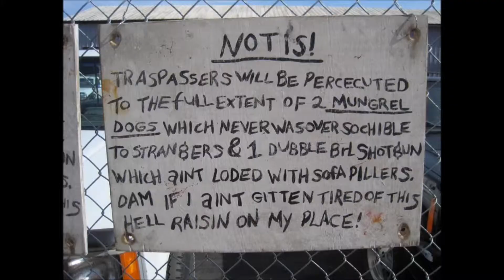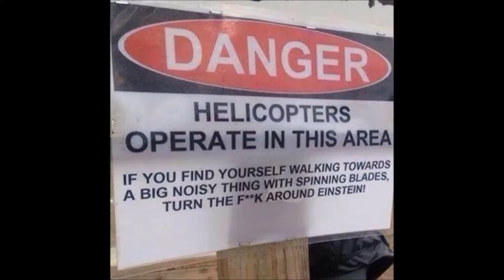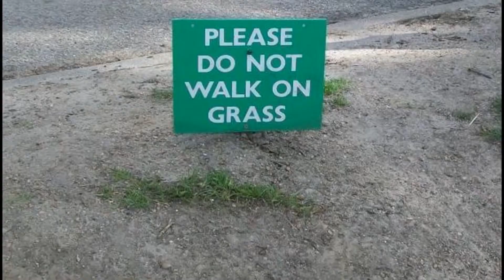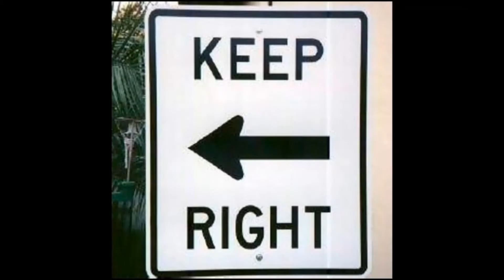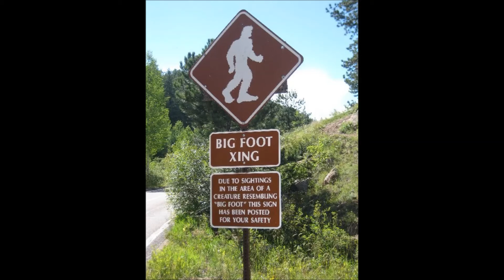Signs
Just follow the instructions . .  .